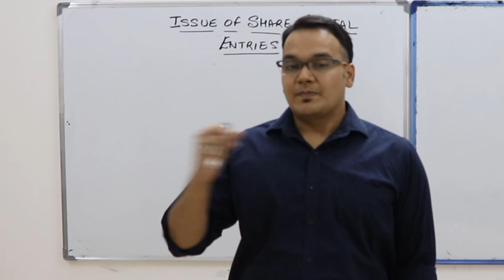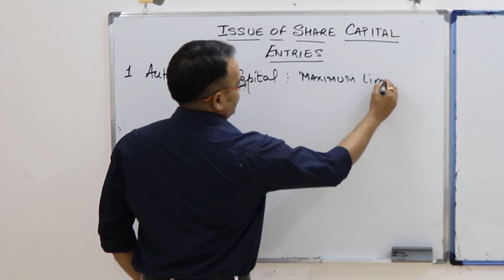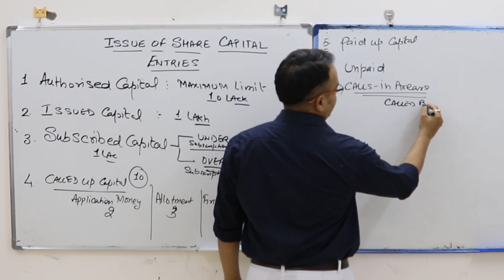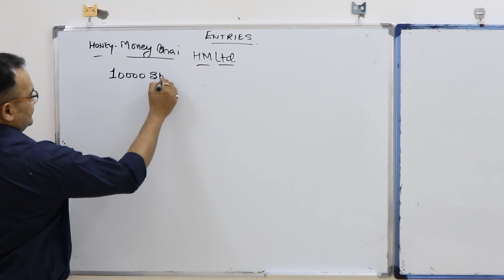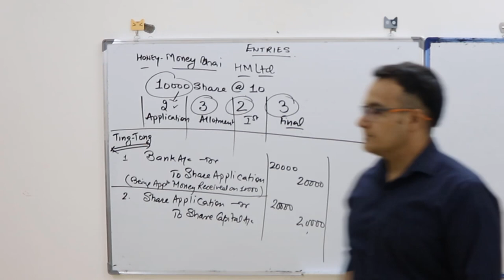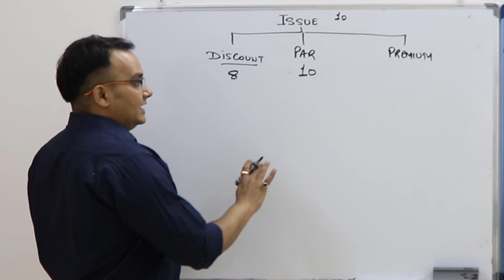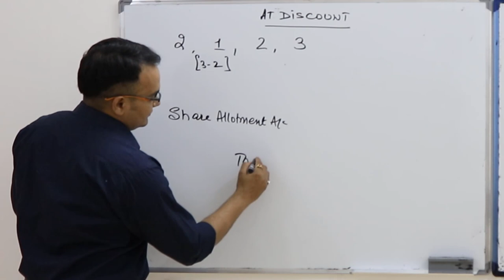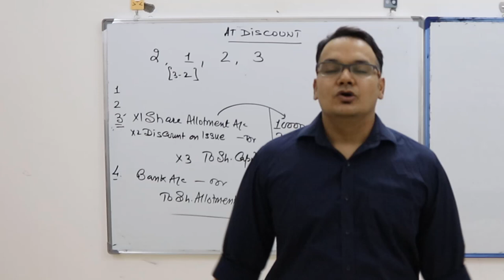Issue of Share Capital #1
Issue of Share Capital ENTRIES